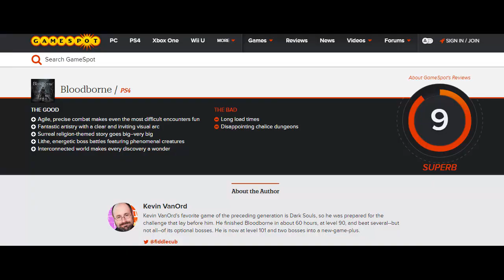Xbox One and PS4 fanboys React to Bloodborne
REMEMBER THIS VIDEO ISNT FOR YOU TO GET ASSHURT! Have fun with the video!!!